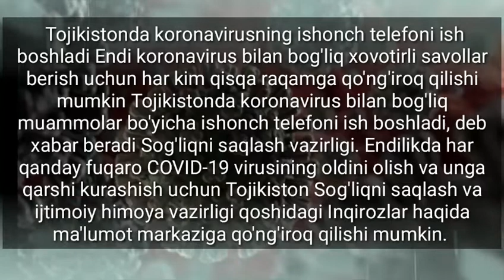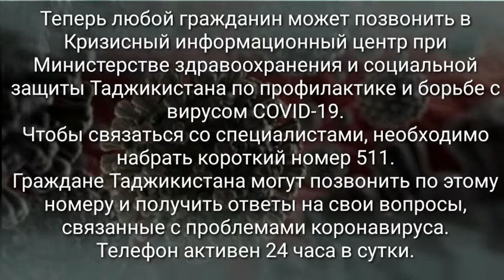Тез куринг.Тожикистонда Коронавирусга боглик саволлорга каердан жавоб оламиз